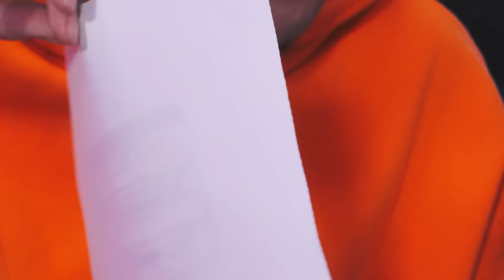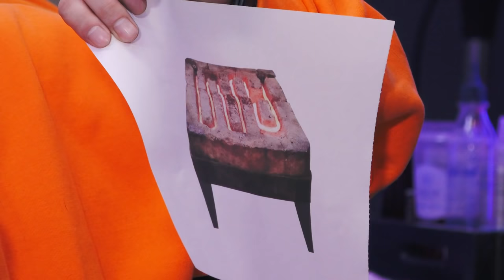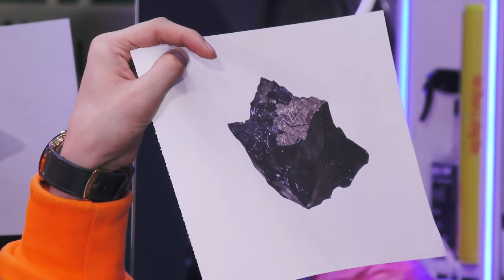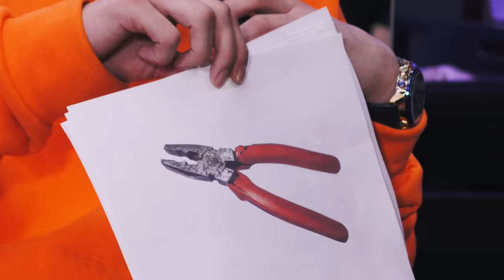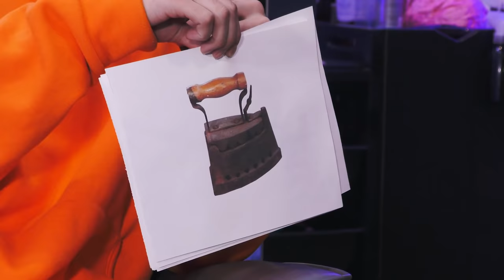Urban Talk S4 EP 02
Guest